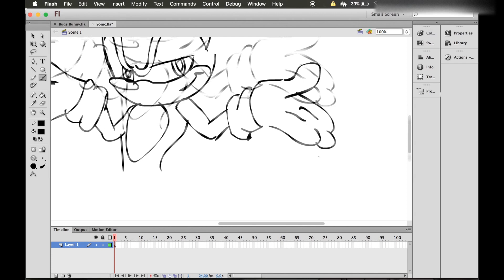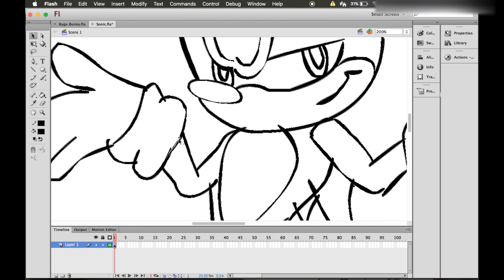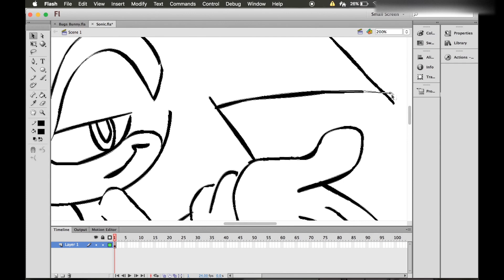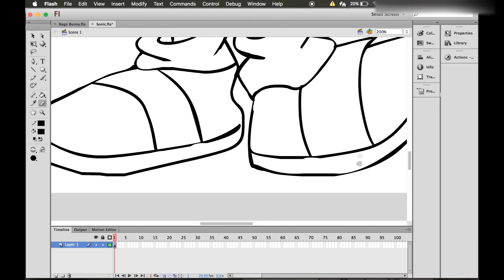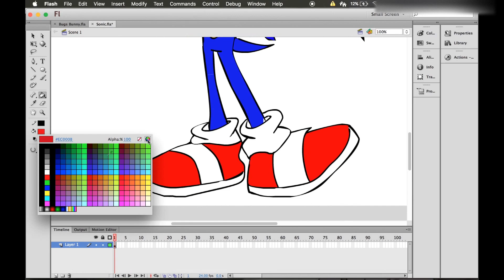Sonic with J4YST4RZ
Sonic Speed art
If you have any requests put in the comments below :)